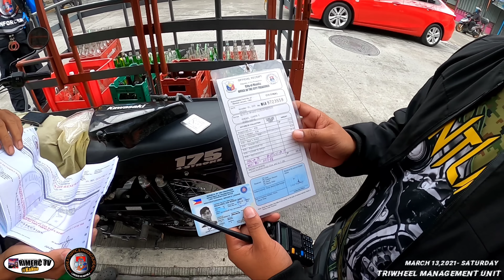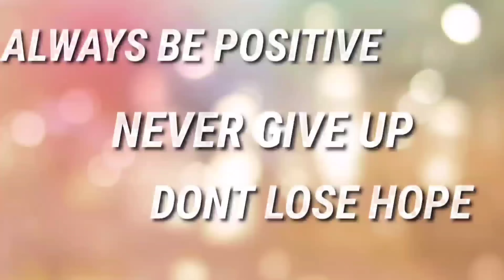TRICYCLE PINARA TUMAKBO HINABOL WALANG LICENSE KAWAWA PASAHERO | MTPB TMU OPERATION | MANILA UPDATE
-PEDESTRIAN LANE
-DOUBLE PARKING
-COMPLAINT AREA
-RIGHT SIDE PARKING ONE WAY STREET
-OBSTRUCTION
-TOP OF THE BRIDGE PARKING
-NATIONAL ROAD
-MABUHAY LANE
-SIDE WALK